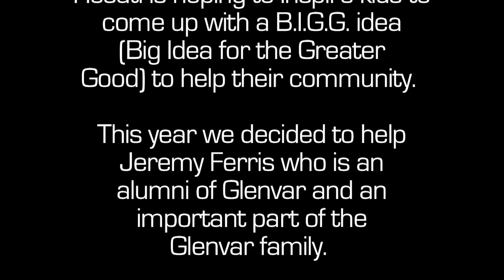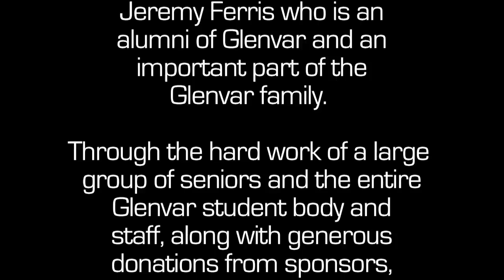Glenvar High School - Non-Lip Dub! :)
A class of seniors at Glenvar High School wanted to start a tradition of giving through a B.I.G.G (Big Idea for the Greater Good) idea!
We decided to try a Lip Dub...that didn't quite happen, but we are proud of the fundraising we accomplished because of hard work from everyone involved.
We raised a large amount of money for Jeremy Ferris, who is battling a rare disease (more info in the following link).

Thank you to everyone who helped in anyway at all!
Blue Ridge Dental Group
Sherwood Memorial Park
Radford Fire Department
U.S. Foods
Frito Lays
Fort Lewis Fire and Rescue
Spartan Silk Screen
B&W Lawn Care
Berglund Automotive Group

Thank you to the students and staff at Glenvar High School and Glenvar Middle School!

What will be our B.I.G.G event for next year?

Music rights:
Dance with Me Tonight - Olly Murs
Pompeii - Bastille